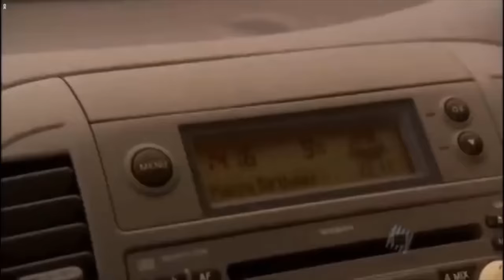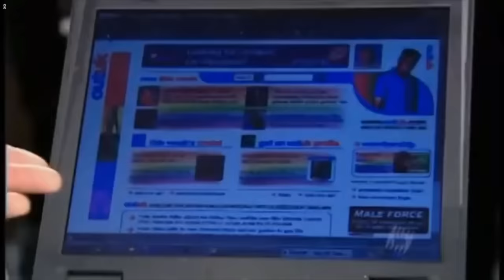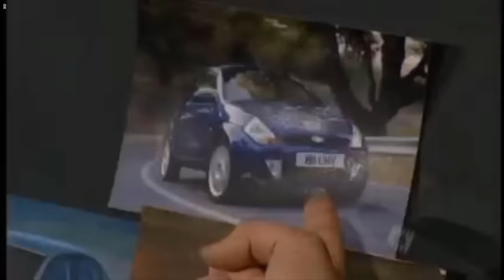Top Gear - Funniest Moments from Series 1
Funniest moments from the first series of Top Gear UK with Jason Dawe.